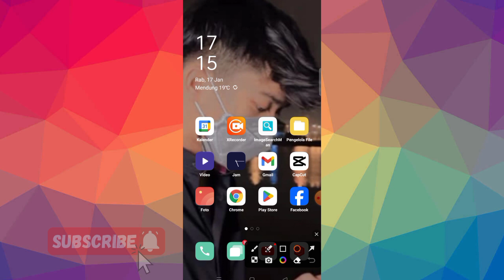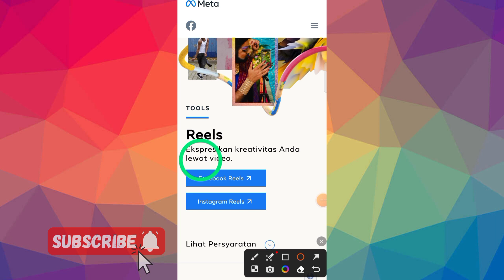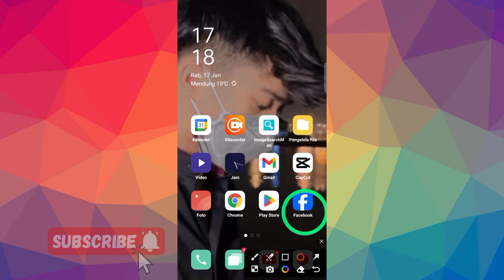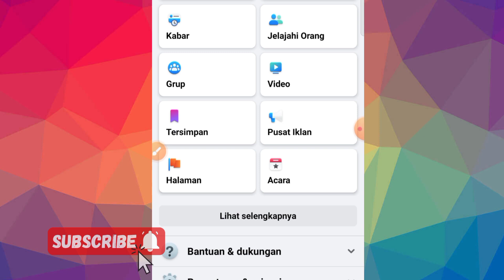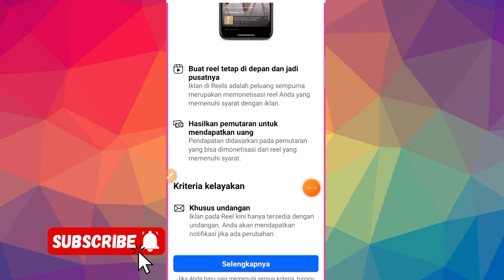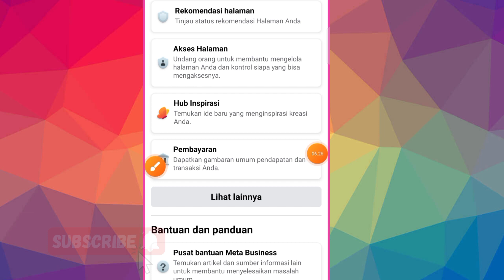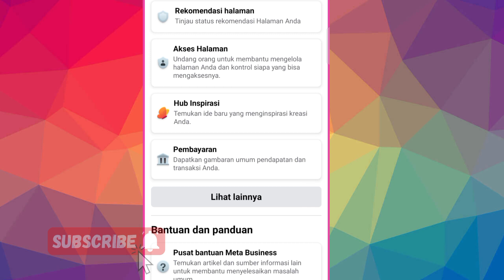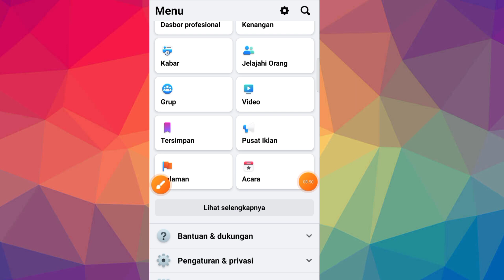Apa itu Reels To Reels Di Facebook ! Creator Facebook Pemula Wajib Tau Cek Penjelasannya